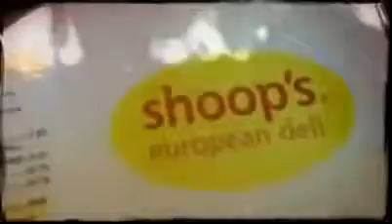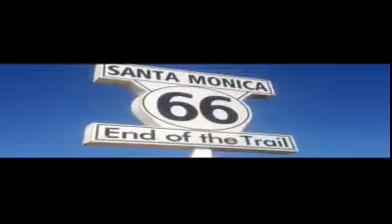Seiska Hollywood Videos 2013 - Part 1